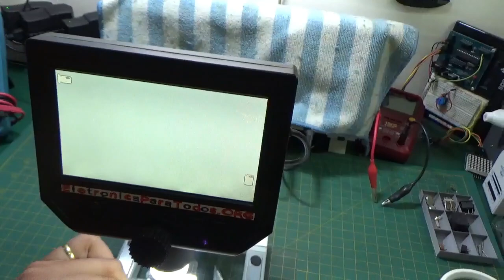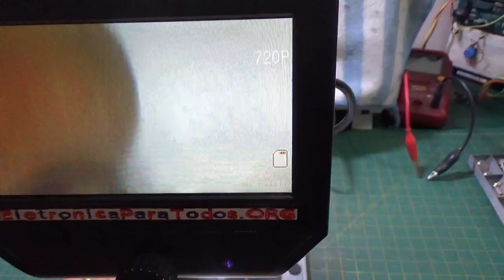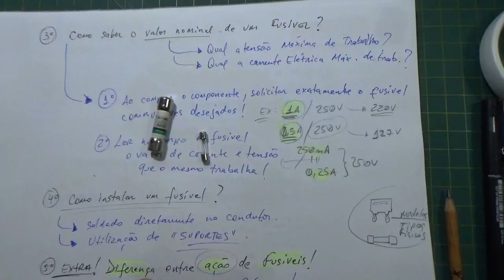🔌 FALANDO SOBRE FUSÍVEL (Características, Aplicações e Testes) 👀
Iniciando esta mini-série de videos, iremos falar TUDO (ou quase tudo) sobre o componente eletrônico chamado FUSÍVEL!

Isso mesmo. Este é um componente eletrônico IMPRESCINDÍVEL no quesito proteção e aumento da segurança elétrica de qualquer circuito ou aparelho elétrico/eletrônico.

Apesar de muitas pessoas já saberem até do que se trata, ainda assim, existem muitas outras que não têm conhecimento ou que possuem apenas uma "leve ideia" do que se trata quando falamos a palavra "FUSÍVEL".

Este video (ou melhor, esta mini-série) tem justamente a intenção de sanar, ou pelo menos ajudar a clarear este assunto na cabeça de muitos de vocês! :)

Quem sabe depois de assistir estas video-aulas, vocês mesmo não comecem a garantir uma melhor segurança ou pelo menos entender melhor sobre este assunto nos equipamentos e aparelhos presentes nas residências de vocês?! ;)

Tá curioso(a)?! ;)

▶Já conhecem nosso Blog?